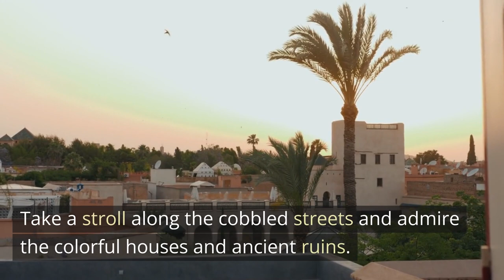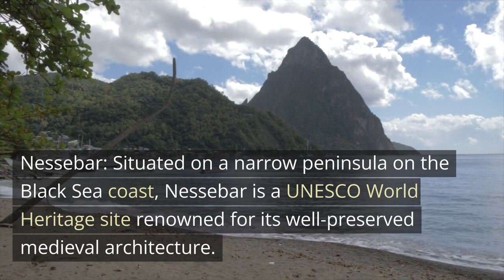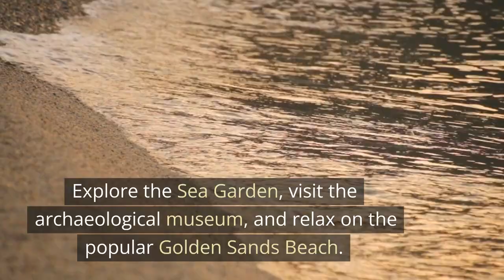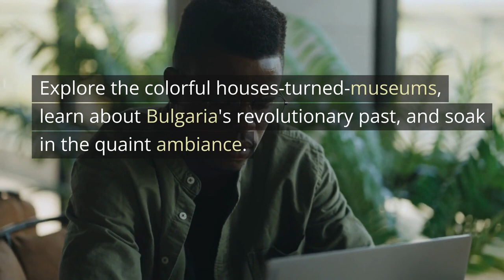Top 10 places to visit Bulgaria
Bulgaria is a beautiful country in Eastern Europe that offers a rich history, stunning landscapes, and vibrant cities. Here are the top 10 places to visit in Bulgaria.
Bulgaria is a Balkan nation with diverse terrain encompassing Black Sea coastline, a mountainous interior and rivers, including the Danube. A cultural melting pot with Greek, Slavic, Ottoman, and Persian influences, it has a rich heritage of traditional dance, music, costumes, and crafts. At the foot of domed Vitosha mountain is its capital city, Sofia, dating to the 5th century B.C.